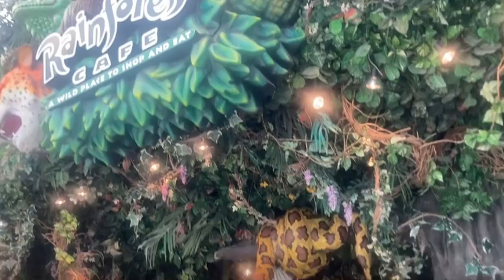Officialshannonbrown: Getting myself together (Official Video)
Director: by myself